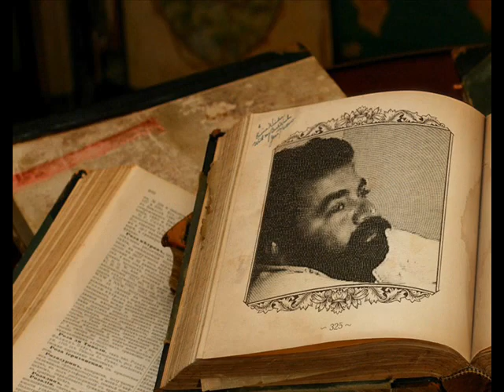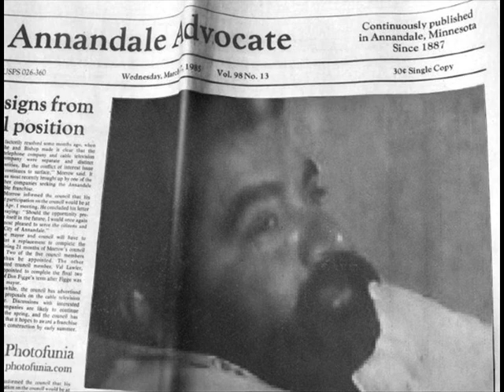Nazeer ahmed bohar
Mad by jamil ahmed bohar. Nazeer ahmed bohar is presidant of JQM bagh. and we proud on him. he is stil alive in our hart.